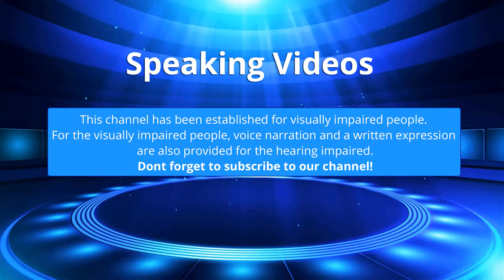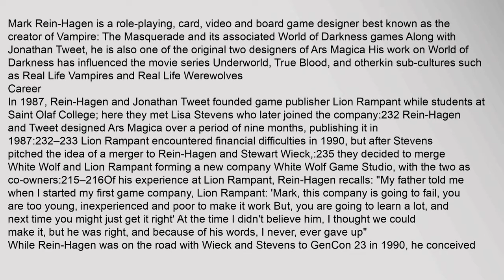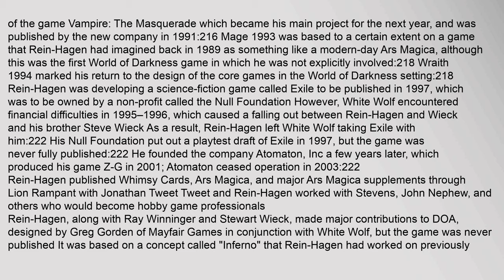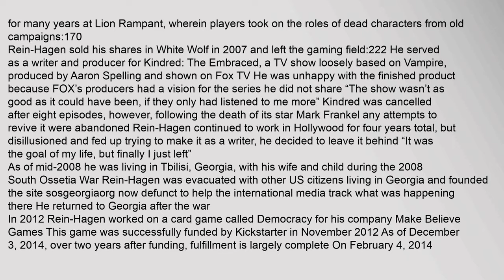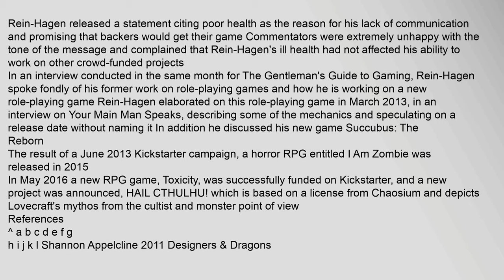Mark Rein-Hagen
Mark Rein-Hagen is a role-playing, card, video and board game designer best known as the creator of Vampire: The Masquerade and its associated World of Darkness games Along with Jonathan Tweet, he is also one of the original two designers of Ars Magica His work on World of Darkness has influenced the movie series Underworld, True Blood, and otherkin sub-cultures such as Real Life Vampires and Real Life Werewolves
Career
In 1987, Rein-Hagen and Jonathan Tweet founded game publisher Lion Rampant while students at Saint Olaf College; here they met Lisa Stevens who later joined the company1:232 Rein-Hagen and Tweet designed Ars Magica over a period of nine months,2 publishing it in 19871:232–233 Lion Rampant encountered financial difficulties in 1990, but after Stevens pitched the idea of a merger to Rein-Hagen and Stewart Wieck,1:235 they decided to merge White Wolf and Lion Rampant forming a new company White Wolf Game Studio, with the two as co-owners1:215–216Of his experience at Lion Rampant, Rein-Hagen recalls: "My father told me when I started my first game company, Lion mark rein-hagen, mark rein-hagen e-mail, mark rein-hagen q&a, mark rein hagen the masquerade, mark rein hagen with hair Mark Rein-Hagen